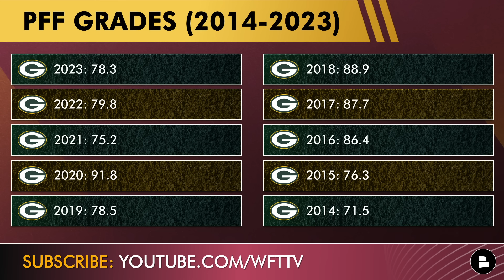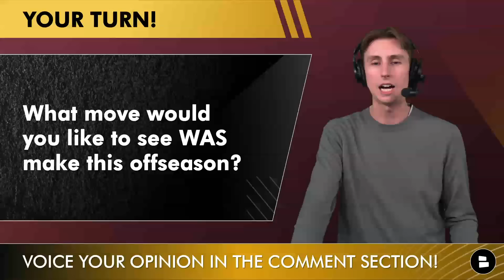The PERFECT Washington Commanders Free Agency Plan After The 2024 NFL Draft Ft. David Bakhtiari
Washington Commanders free agency rumors are now kicking back into high gear after the events of the 2024 NFL Draft left the Commanders roster with still some major holes to fill heading into year 1 of the Dan Quinn era in the Nation’s capital. Today on the Commanders Report, host Jack Sperry shares the 4 players he would sign in NFL free agency right now if he were Commanders GM Adam Peters. Should Washington bring in Stephon Gilmore to mentor Emmanuel Forbes? Is there still an edge rusher on the open market that could start for the Commanders defense? What help could be got on the offensive line? Get some answers on today’s edition of Washington Commanders News & Rumors by Chat Sports!

CLICK THAT LIKE BUTTON to help us beat the Cowboys Report in our Like Battle today!

Get your very own officially licensed Jayden Daniels Commanders jersey from our friends at Fanatics before they all sell out

Help us grow our channel by sharing today's video with the other Commanders fans in your life!

Get involved in the conversation by answer today's Commanders questions and talk some Commanders football with your fellow Washington football fans:
- Should WAS sign Stephon Gilmore? Yes or No?
- What move would you like to see WAS make this offseason?

Washington Commanders 2023 results:
Week 1: vs. Cardinals: W (20-16)
Week 2: at Broncos: W (35-33)
Week 3: vs. Bills: L (37-3)
Week 4: at Eagles: L (34-31) (OT)
Week 5: vs. Bears (TNF): L (40-20)
Week 6: at Falcons: W (24-16)
Week 7: vs. Giants: L (14-7)
Week 8: vs. Eagles: L (38-31)
Week 9: at Patriots: W (20-17)
Week 10: at Seahawks: L (29-26)
Week 11: at Giants: L (31-19)
Week 12: at Cowboys (THX): L (45-10)
Week 13: vs. Dolphins: L (45-15)
Week 14: BYE
Week 15: at Rams: L (28-20)
Week 16: at Jets: L (30-28)
Week 17: at 49ers: L (27-10)
Week 18: vs. Cowboys: L (38-10)

This is going to be a MASSIVE offseason for the Washington Commanders. Turn on those notifications so you never miss a thing!